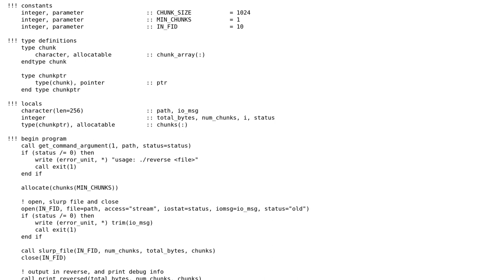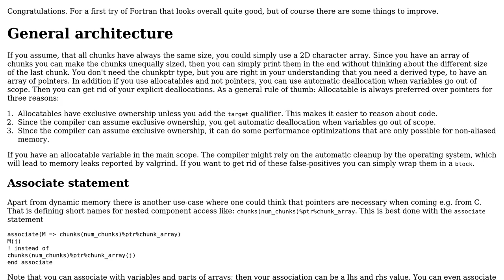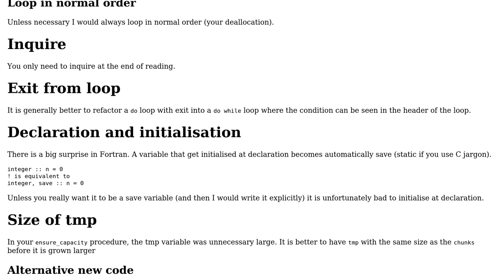Code Review: Reversing a file in Fortran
With thanks & praise to God, and with thanks to the many people who have made this project possible! | Content (except music & images) licensed under CC BY-SA | Music | Images & others | With thanks to user mcocdawc user Harry King and the Stack Exchange Network Trademarks are property of their respective owners. You are responsible for your own actions.